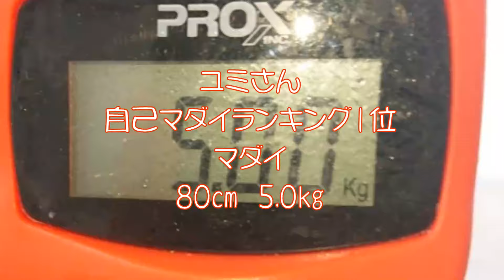それぞれのランキング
春の足音がポチポチきこえてきている大分県鶴見の海、13℃の水温はなかなか渋い状況には、変わりはありませんが中にはドンッて大物のアタリも
これからが楽しみな鶴見の海です。